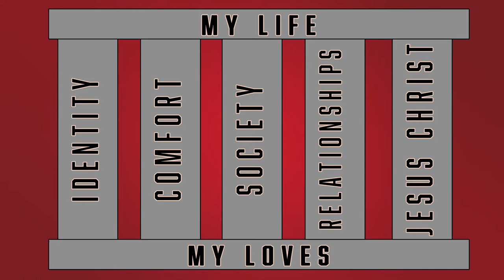Radical Cost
The Radical Call, part 2
Luke 9:51-62
Pastor Micah Page